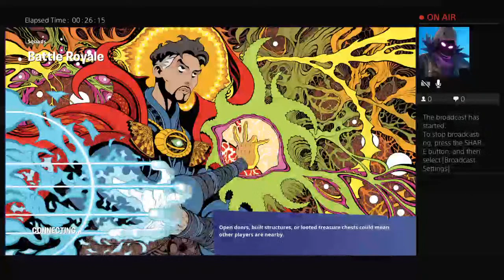Welcome to my second fortnite video